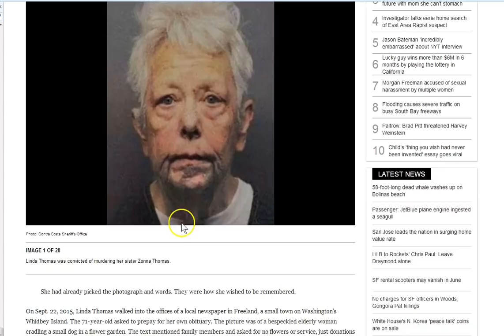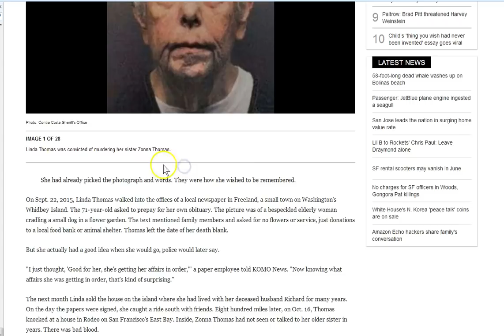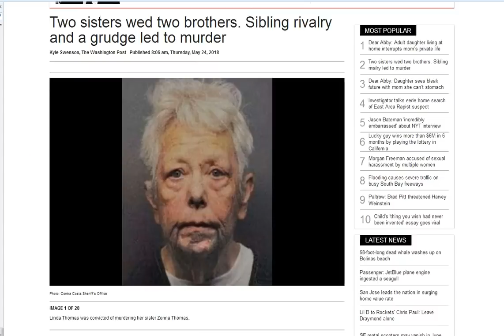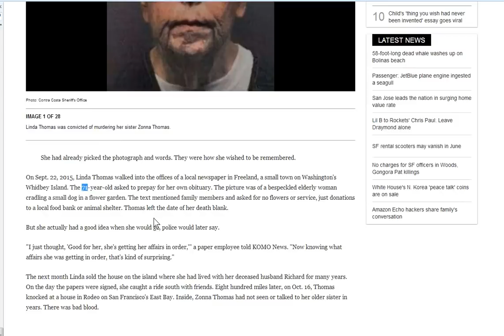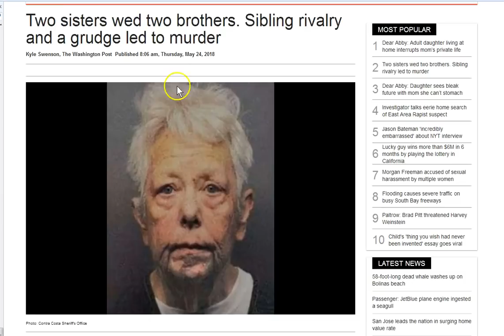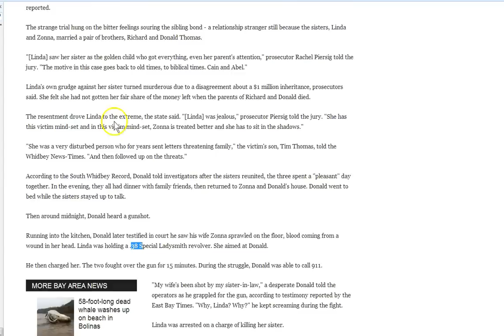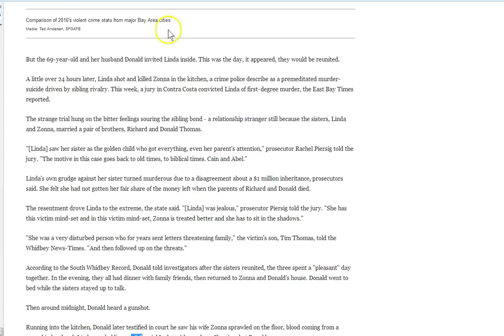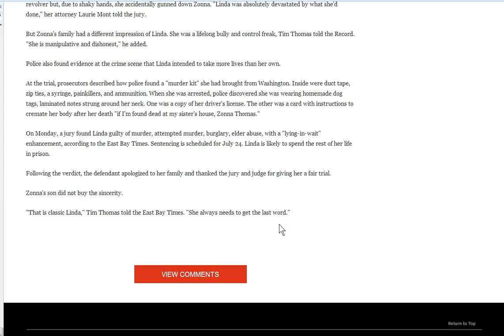Since the Garden... Unveiling The Serpent System!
Nothing new under the sun. If you do not see the deception, ask Jesus to show you!

Amen.